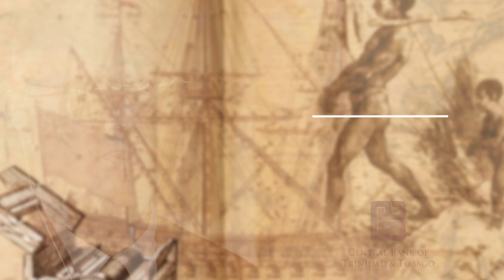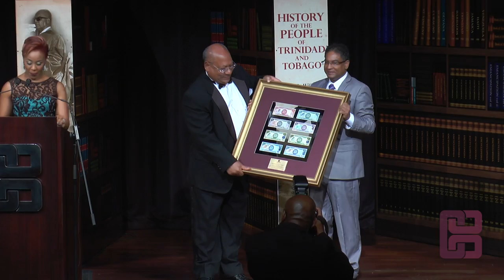The 28th Dr. Eric Williams Memorial Lecture